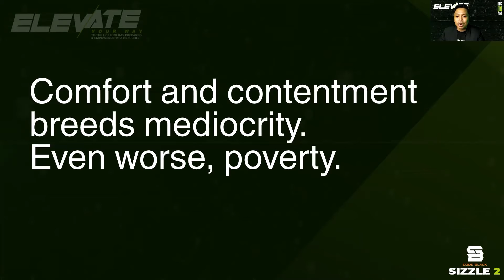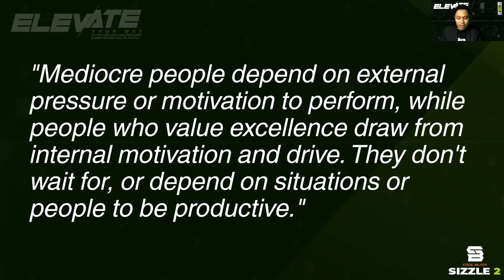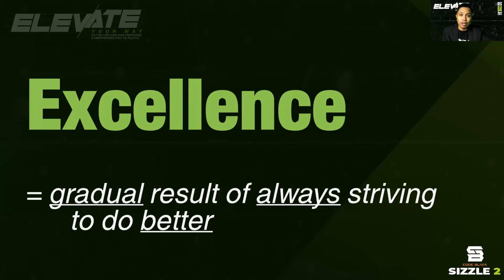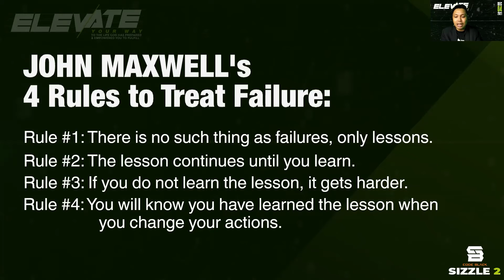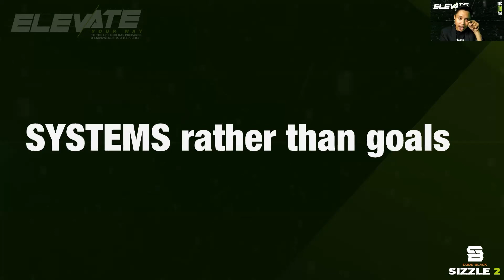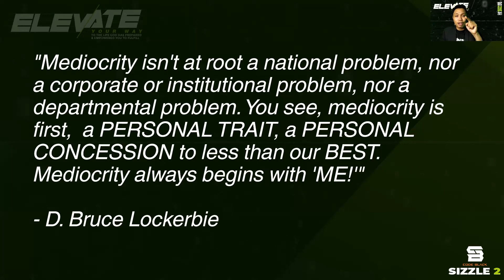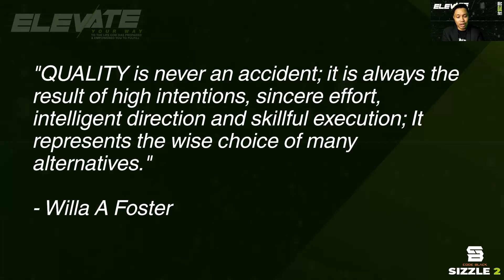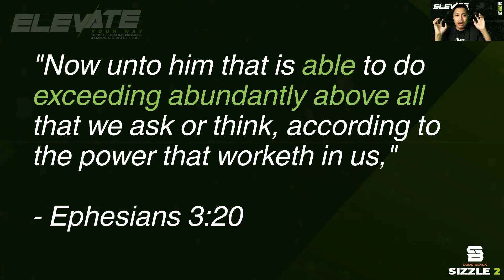How to Achieve Excellence Over What's Merely Adequate | Elevate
How to achieve excellence is a growth mindset many people perceive to require high-level intelligence that is innate or inherited. However, achieving excellence is rather acquired and developed through experience, learning, and persistence.

Among the most common problems Filipinos are facing - poverty, lack of education, drug abuse, unemployment and underemployment, crime, and corruption, among others, it makes most sense why most people often put the blame on others because it's easier.

This leads me to question "why?" - LACK OF ACCOUNTABILITY. People love pointing fingers at others and hate pointing thumbs at themselves.

The consequence? - MEDIOCRITY

The solution? - Here are some pointers on how to achieve excellence over what's merely adequate.